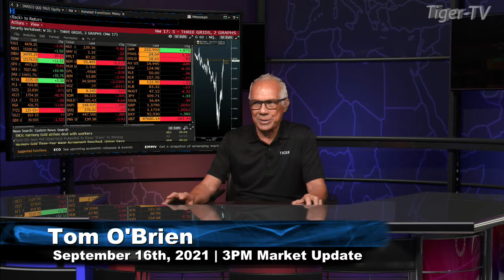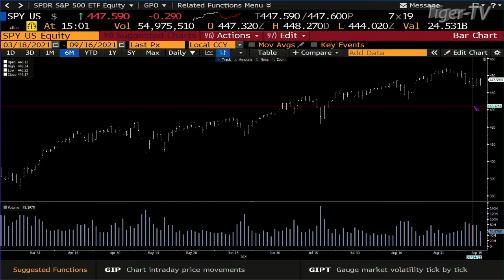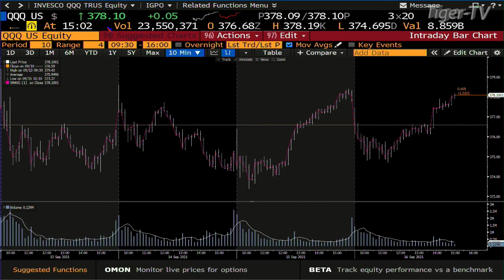September 16th, 3PM Market Update on TFNN - 2021